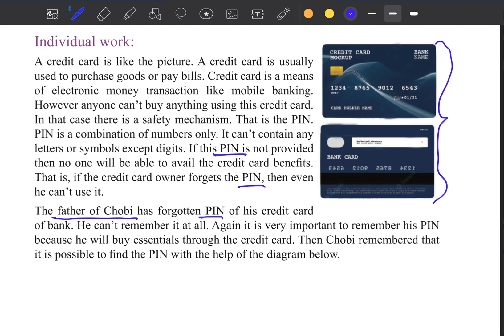Class 7 Math page 24 Chapter 1 English version Exponent ৭ম শ্রেণীর গণিত new curriculum 2024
Class 7 Math English version, Math class 7 chapter 1, chapter 1  math solution, সপ্তম শ্রেণির গণিত ২০২৩, soptom srenir gonit, class seven Math chapter 1 2023, class seven Math new book, new curriculum math seven, exponent, সূচক, সপ্তম শ্রেণির গণিত অধ্যায